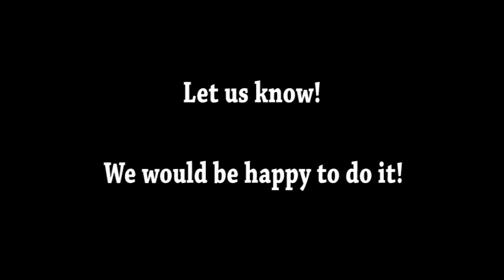Homefront (2013) Carnage Count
A Statistical Break Down of How Many Kills in Homefront.